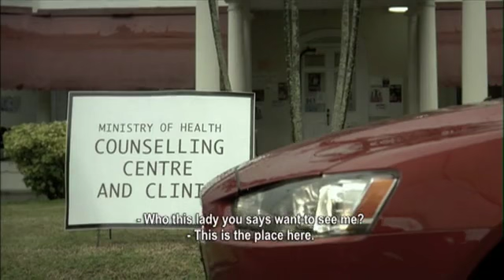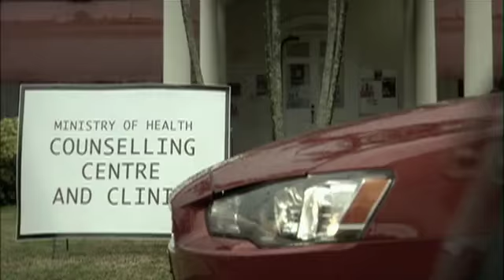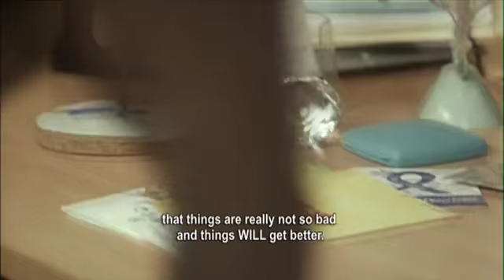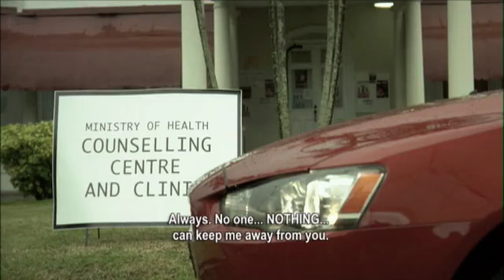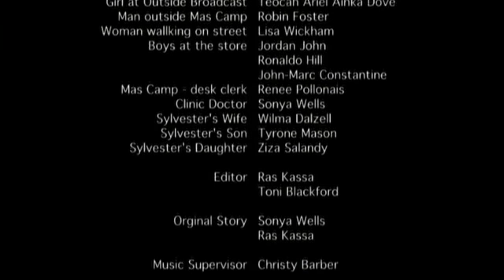Tribes Episode 2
Set in Port of Spain, Trinidad and Directed by the one they call the Guru, Ras Kassa Tribes aims to challenge the sexual behaviors of young people in Trinidad. (2009)